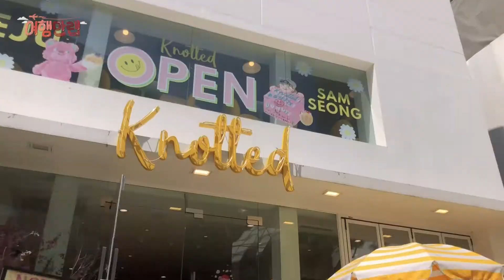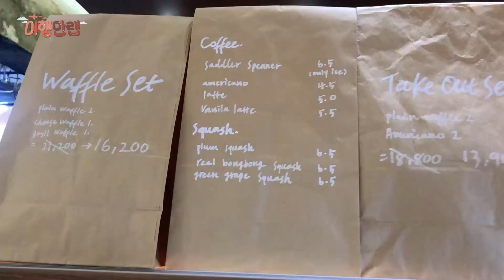서울 가로수길 빵지순례 🥨 노티드 도넛 | 아우어 베이커리 | 새들러 하우스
귀여운 스마일 캐릭터가 반겨주는 노티드 도넛
초코 덕후들이 사랑하는 아우어 베이커리
다비치 강민경 님이 추천한 크로플 맛집 새들러 하우스
서울에서 유명한 빵집은 다 둘러보았다🥯

00:00 하이라이트
00:32 노티드도넛
03:32 아우어베이커리
07:13 새들러하우스
09:33 마무리